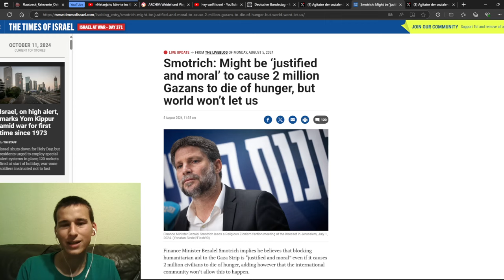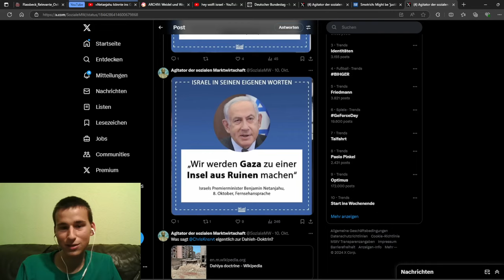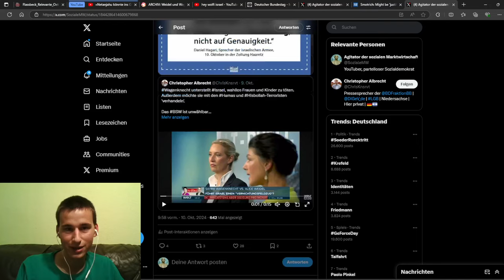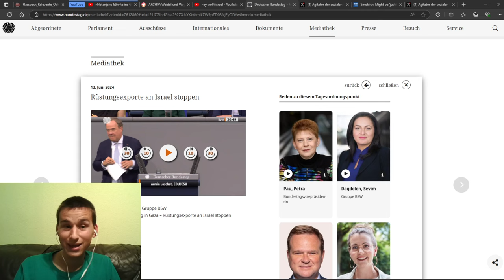Armin Laschet dreht durch! Wer Israels Kriege nicht unterstützen will, ist gegen Menschenrechte!